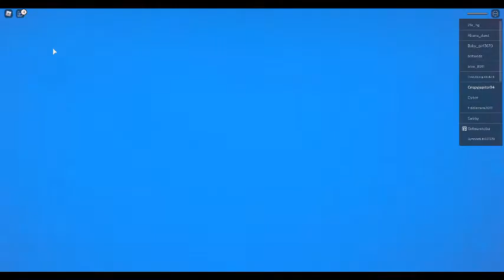oh no me die